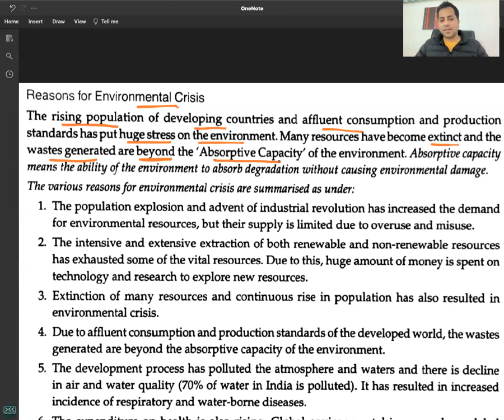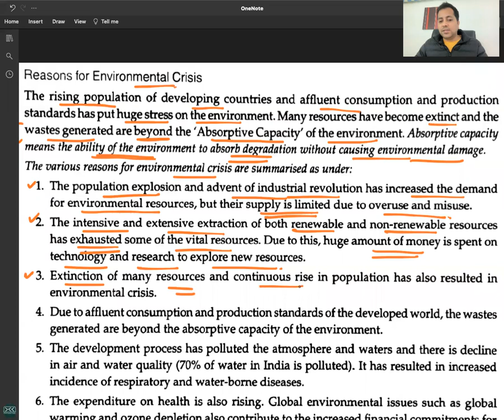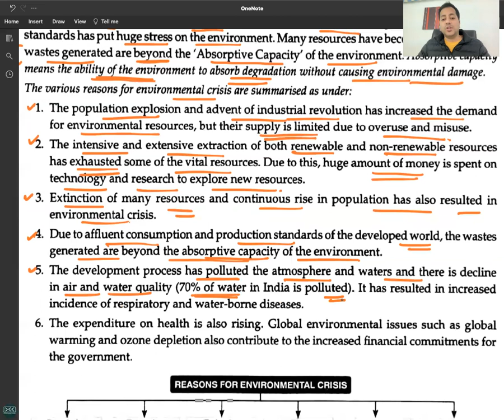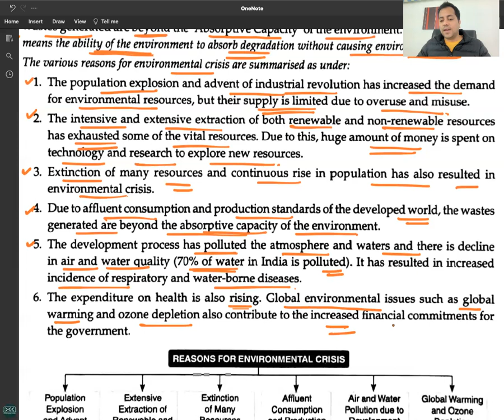C 1 - R 4 - Reasons for Environmental Crisis - ENVIRONMENT